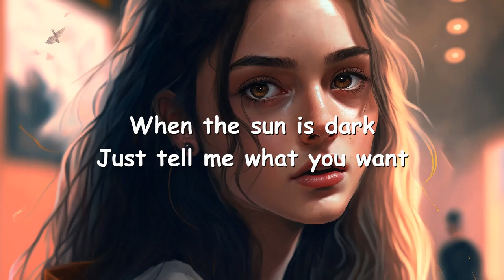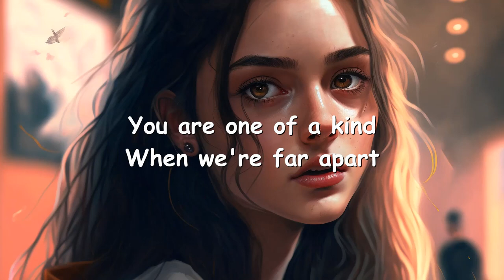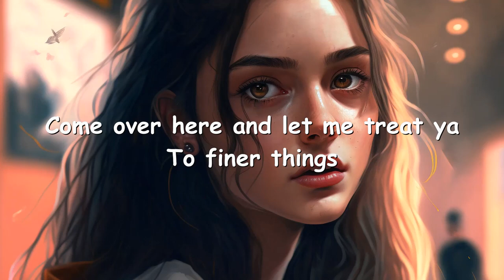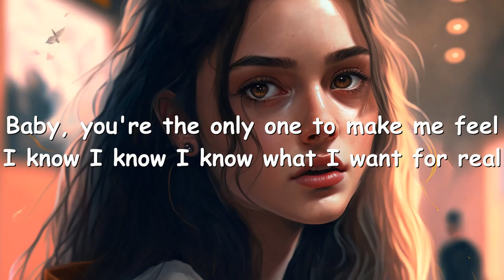Train - I Know (ft. Tenille Townes & Bryce Vine) Lyrics 💗♫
Lyrics

Baby, you're the only one to make me feel
I know I know I know what I want for real
I've been in love before, but this is new
I know I know I know everything I'll do
To stay with you

Trying to understand
What you mean, what you feel
Damn, this is hard for me
Said that you had enough
I don't know how to show
Feelings like that you know

When we're far apart
When the sun is dark
Just tell me what you want, tell what you want
Cause we can work it out

I want to stay with you babe

If you wanna go again
I'll be here, where we left
Catch up on all your dreams
Better with you and I
Take your time, I don't mind
You are one of a kind

First you hate me, then love me
Say I'm wrong when I'm right
But baby, you're the only one that I would lay with at night

At our darkest hour, you'll still be the light of my life
When you show your attitude, it's how I know you're my type

My señorita
You know I need ya
Come over here and lemme treat ya
To finer things
We'll fly to Paris, meet Virginia
You wear my chain
With nothing else up underneath it
I'll make you sing

Yeah, I wanna stay with you
I want to stay with you, baby